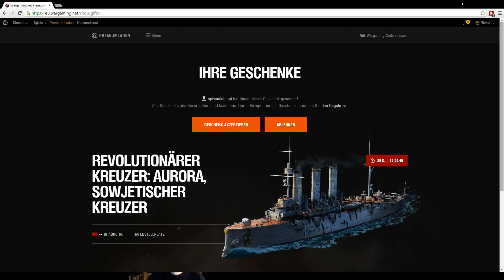WoT Livestream vom 29.11. - Part 2/2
Ihr könnt mich ohne weitere kosten unterstützen indem ihr bei meinen Partnern einkauft